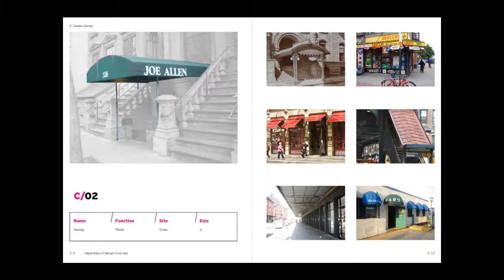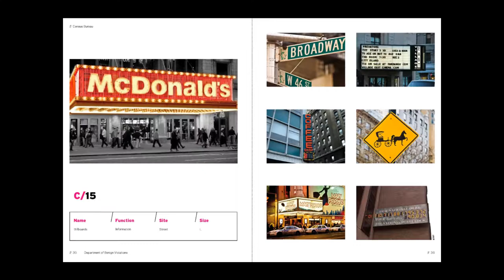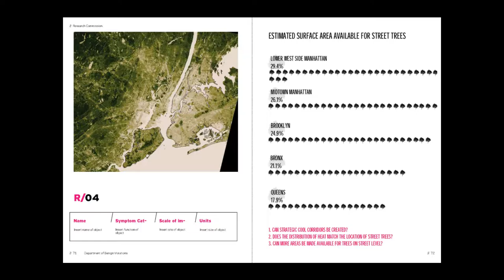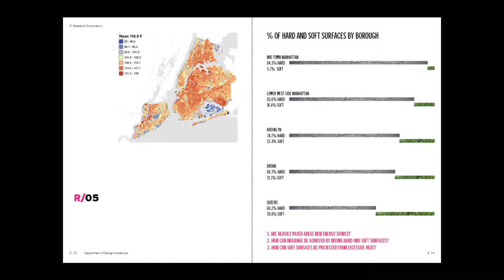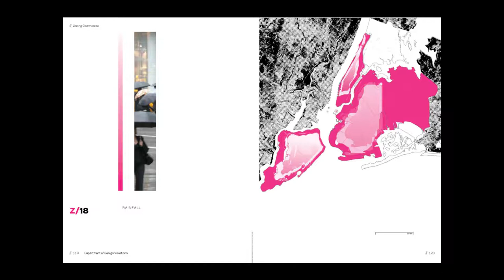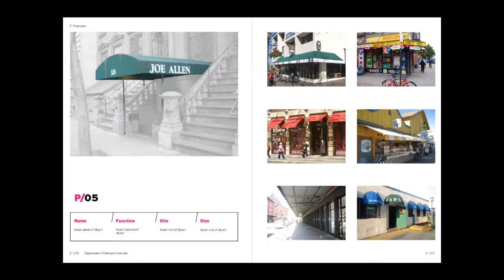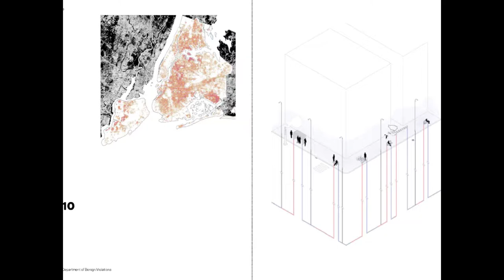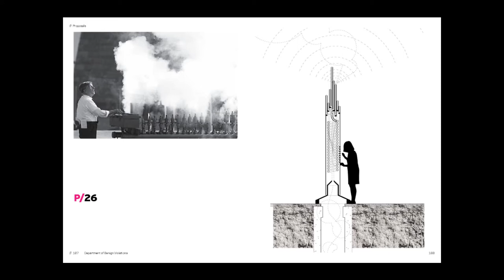The adaptive zone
Final presentation of the workshop The Adaptive Zone
Group members are: Aezad Alam, Tamara Caldera Turcios, Thomas Cole, Craig Johnston, Sarosh Mulla, Priyank V Shah, Jessica Stuecklin, Esteban Zamora. Workshop leaders are Nick Gelpi + Filip Tejchman